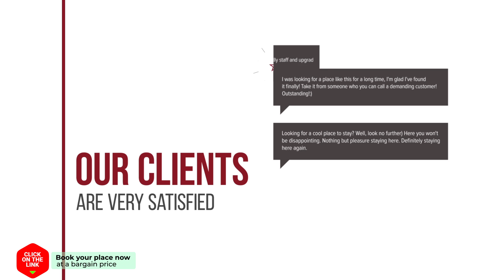Tobacco Warehouse Apartments hotel review | Hotels in Kavala | Greek Hotels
Tobacco Warehouse Apartments hotel video review. Hotels in Kavala, greek 3 stars hotels.